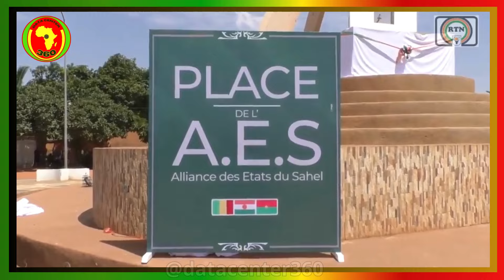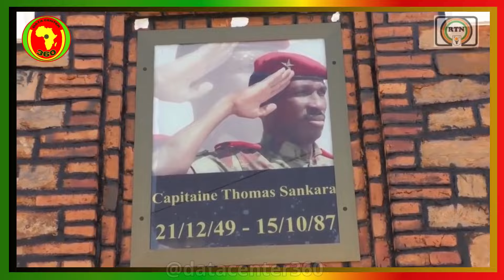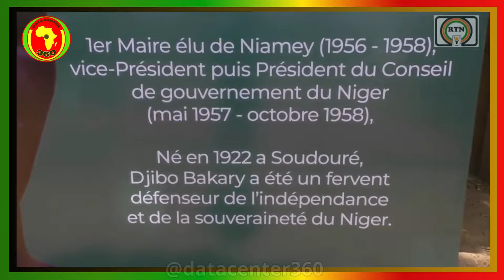Dans les rues, début du retrait des noms français à Niamey